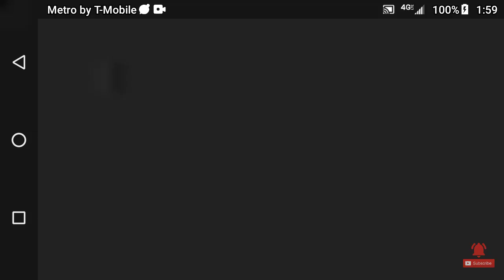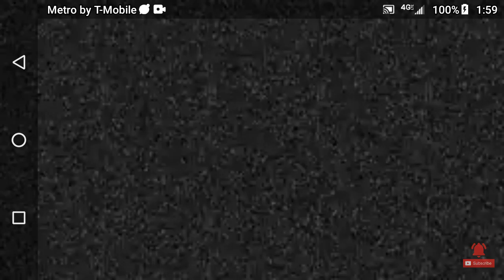Just Channel wake knots on a time I can't upload